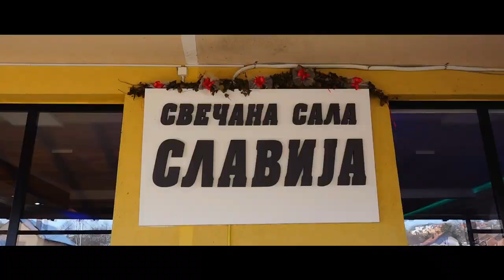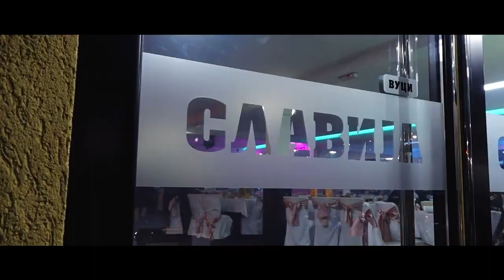Punoletstvo Jovane Vasiljevic sala Slavija Loznica 2022 HD SPOT Uvod